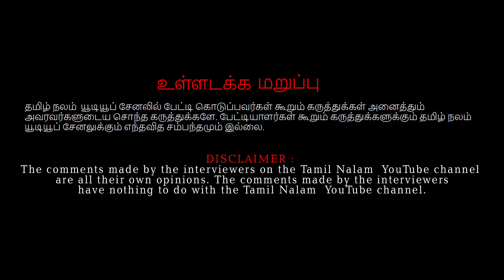வீட்டுடன்கூடிய தோட்டம் விற்பனைக்கு! | agriculture | farm house in village tamil nadu | tamil nalam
PROPERTY DETAILS
Agriculture Land for Sale: 1.53 Acre
Type: Agriculture Land
Farm house: Yes 1
 Total Price:  1.40 C
Coconut Trees: 10
Well: Yes 1
borewell:Yes 1
Electricity Connection : Yes 7.5 HP
Drip Water Irrigation system Installed
Lbp canal water: Yes
Location: Gobi to Kavindapadi road, Erode.

JAYWIN Real Estate : 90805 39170  Call: 9:00 AM to 8:30 PM

நீங்கள் விவசாய தோட்டம் வாங்க அல்லது விற்க அழைக்கலாம்
ஜெய்வின் ரியல் எஸ்டேட் : 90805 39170  Call: 9:00 AM to 8:30 PM